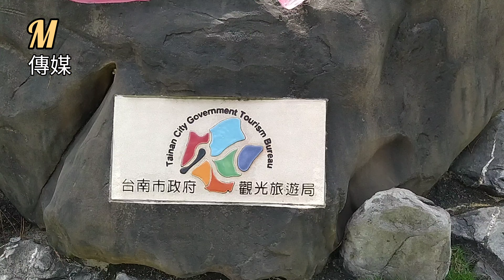「M傳媒」旅人視角EP05楠西龜丹溫泉體驗池Traveler's Perspective Nanxi Guidan Hot Spring Experience Pool난시 귀단 온천 체험 수영장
音樂music: Landras Dream